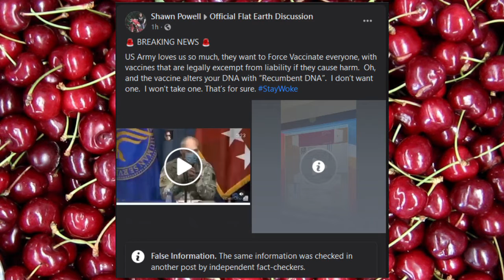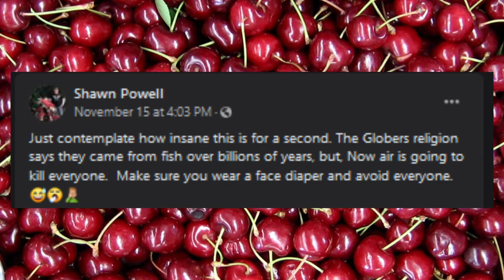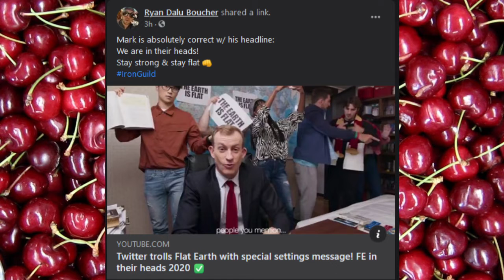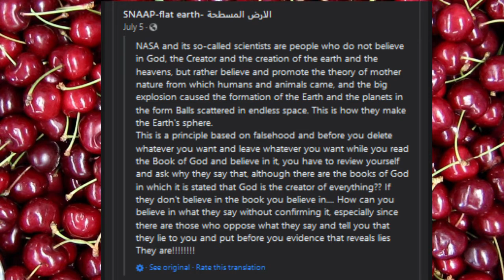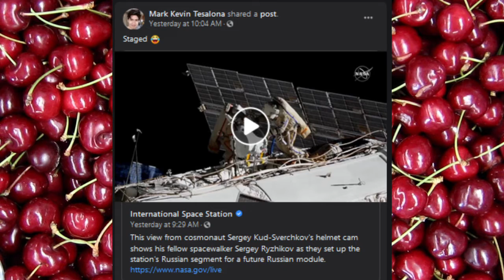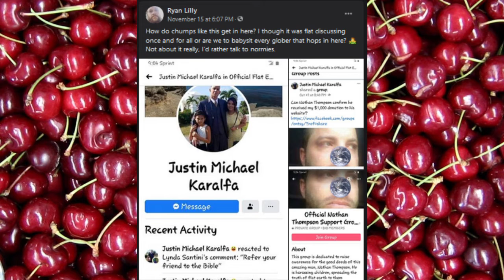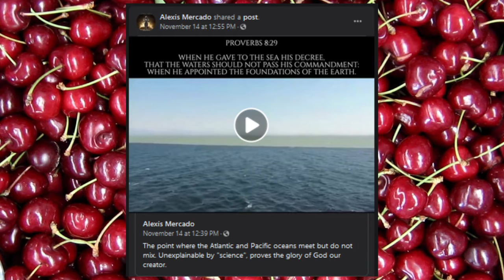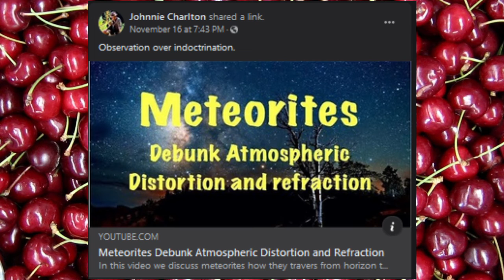And, The Flerfiness On Nathan's FB Page Continues 7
Background Music Link:
Comedy | Silly - 'Chopstick Slapstick' - [Funny Creative Commons Music For YouTube Creators]